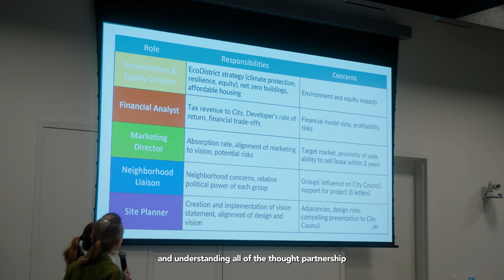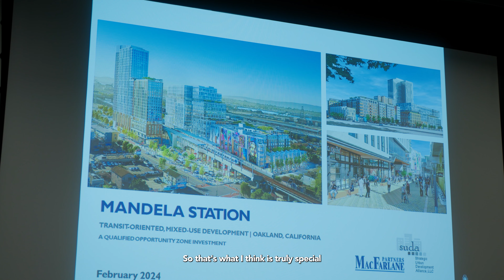UrbanPlan for Communities Workshop | Feb 2024 | RNHS and ULI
Hear directly from the changemakers! 🗣️

Participants and leaders share their insights and experiences from the UrbanPlan for Communities Workshop. Discover the power of collaboration, innovation, and community spirit in reimagining our neighborhoods. Join us on this journey to transform our urban landscapes! 🏗️